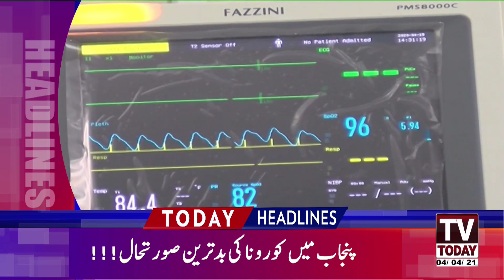03:00 PM | LATEST NEWS HEADLINES | 04 APRIL 2021 | TV TODAY